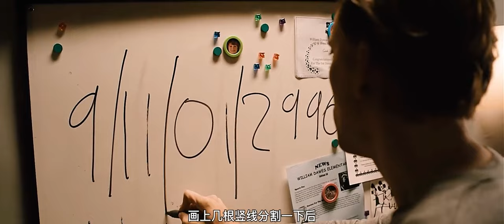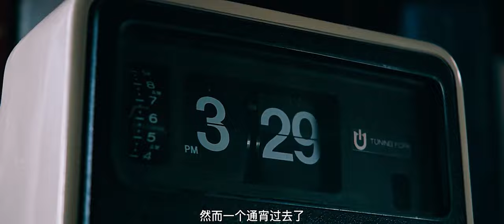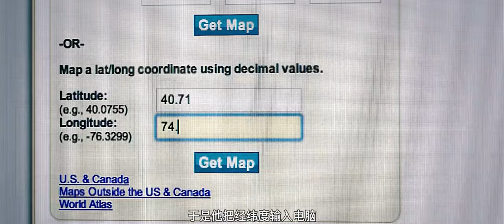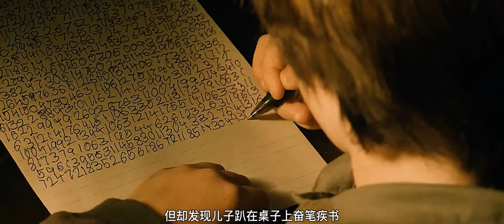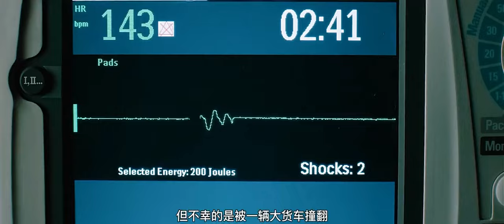小學生隨意寫的一串數字竟然預言了世界末日《神秘代碼》